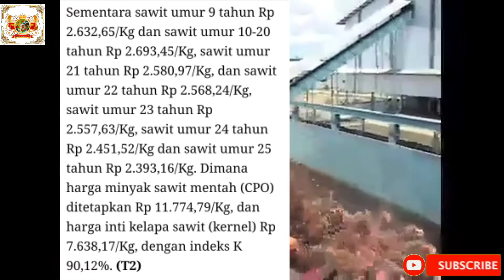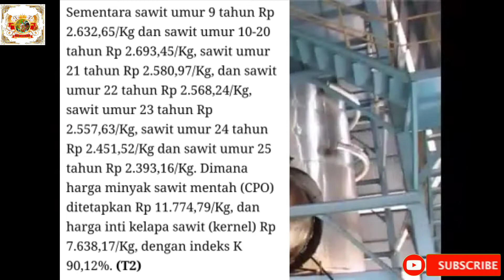paska di bukanya kran ekspor, TBS sawit makin anjlok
Video kali ini kami akan menyajikan
Info seputar kelapa sawit
Tapi sebelum kita lanjut ke video dukung terus @Rahman Krjsk Chanel dengan cara subcribe,  like & comment agar chanel kami makin berkembang dan kami bisa menyajikan video yg terbaik dan bermanfaat untuk para sahabat tani semua,